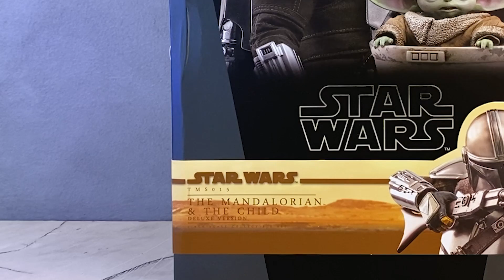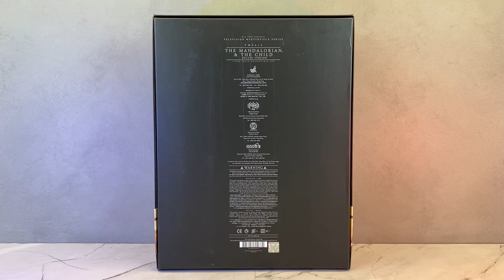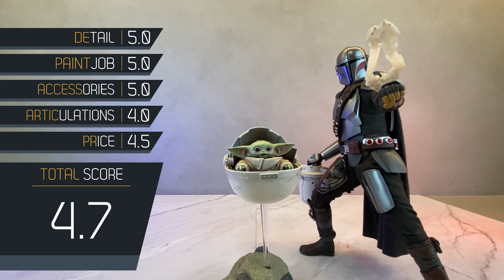HOT TOYS - THE MANDALORIAN & THE CHILD DELUXE VERSION! KEREN DAPET 2 GROGU! | UNBOXING & REVIEW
Halo guys! Di video kali ini gw bahas figure Hot Toys pertama yang gw punya!
Tentunya karakter favorite gw yaitu Din Djarin aka The Mandalorian!
Ini dia The Mandalorian & The Child Deluxe Version, sekalian gw bahas bedanya apa dengan
Standard Version! Simak ulasan lengkapnya ya! Enjoy!